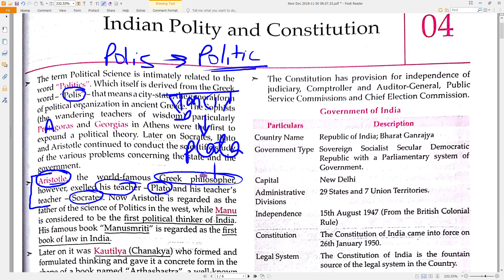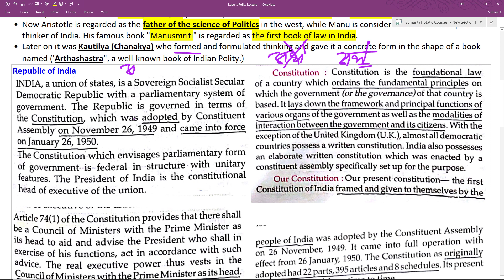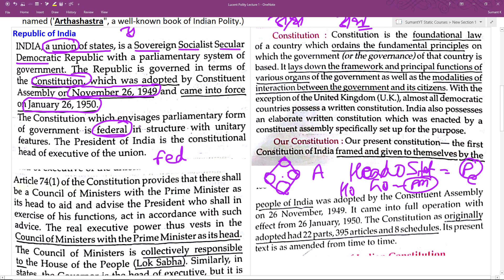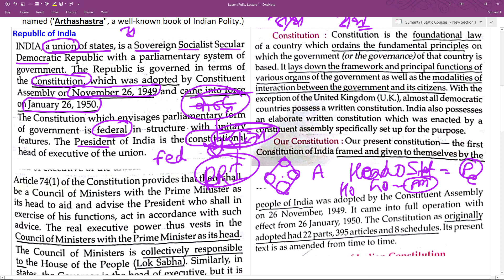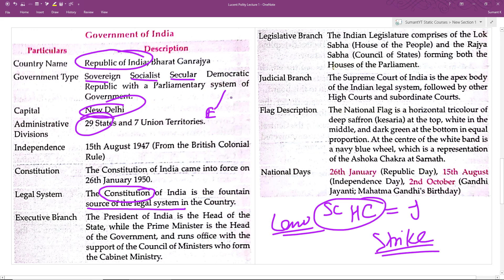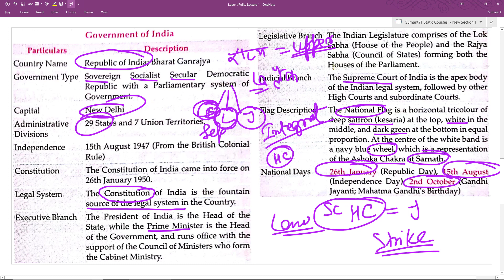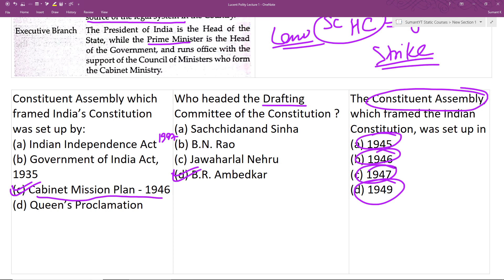Lec 1 | Lucent Indian Polity | Indian Republic Government of India | SSC/IBPS/Railway | Sumant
Lucent Indian Polity Lecture 1 Republic of India Government of India in Hindi - [UPSC/PSC/SSC/IBPS] By Sumant Kumar

Faculty: Sumant Kumar (CSE, NIT Allahabad)
Exam-Utility: UPSC Prelims 2019, State PSCs, IBPS, SSC CGL

UPSC BPSC UPPSC RPSC JPSC
How to Prepare
Static GK
Current Affairs